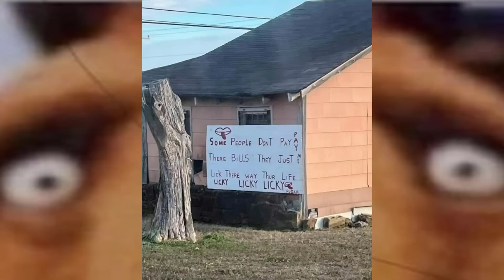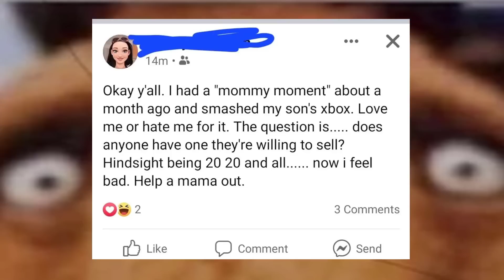r/trashy | you didn't even leave her parking lot...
r/trashy | you didn't even leave the parking lot  | HUMAN GARBAGE | reddit cringe | lookin at some r/ trashy action today!